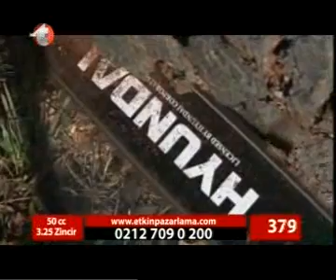yelizakayyoutube yelizakay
yeliz akayla sektörün nabzı